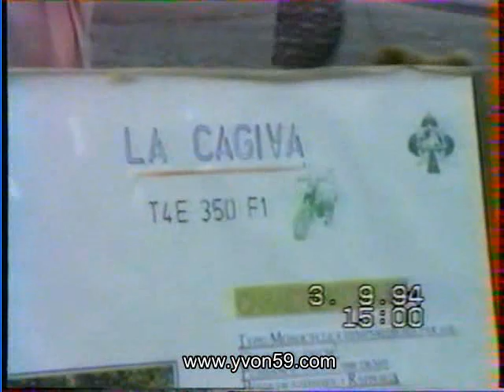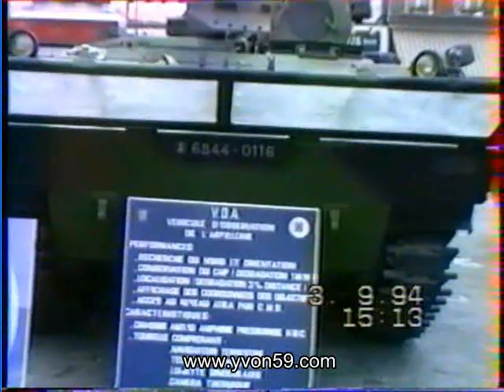87 Béthune 1994 (yvon59)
3éme  partie : Béthune (62) exposition par  l'armée (  la vraie) de  véhicules  militaires du moment.

Dans  cette vidéo  j'ai pu filmer  l'intérieur d'un des blindés.